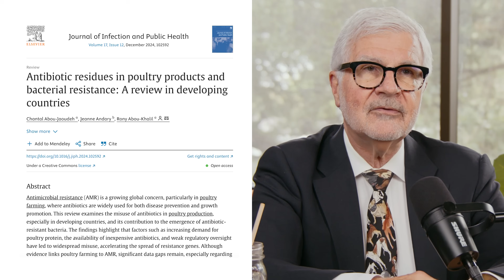The Gut Health Crisis in America TODAY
Dr. Gundry reveals bold structural and cultural shifts in healthcare, gut health, and policy that he believes could completely transform the health of our nation and the world!. America is facing unprecedented challenges—from soaring rates of autoimmune disease to obesity, brain disorders, and fatigue—Dr. Gundry asserts that the root cause is our gut. This is not theory; these are real, actionable policy changes rooted in microbiome science that could get us back on track.

This episode challenges the notion that complex diseases require complex pharmaceutical solutions. Dr. Gundry explains that the soaring rates of autoimmune disease, obesity, brain disorders, and chronic fatigue are all symptoms of a single failure: the deterioration of our gut microbiome. He advocates for bold structural and cultural shifts rooted in this microbiome science to move America away from treating symptoms and toward addressing the true root cause of disease. If you've been searching for solutions beyond the medicine cabinet, this revolutionary perspective is a must-watch.

Discover the radical policy changes he believes are necessary:
Dr. Gundry isn't just offering dietary tips; he's proposing a complete overhaul of the systems that make us sick. Discover the radical policy changes he believes are necessary—including banning pharmaceutical TV ads, enforcing stricter Glyphosate and Diquat standards, and requiring medical schools to teach microbiome science. This visionary plan replaces failed mainstream medical approaches with a focus on prevention, sustainable farming, and "food as medicine". If you're ready to hear the blueprint for a truly healthy future, you can't miss this.

00:00 - Reforming Medical Education: The Microbiome Mandate
01:43 - Fighting Toxins: Banning Glyphosate, Diquat & TV Drug Ads
02:23 - Fixing the Food Chain: Eliminating Antibiotics in Farming
04:00 - Revolutionizing Healthcare: What Doctors Should Actually Test For
05:15 - Food as Medicine: Overhauling Public Nutrition Programs
06:15 -The Cultural Shift: Public Awareness & Healing the Gut